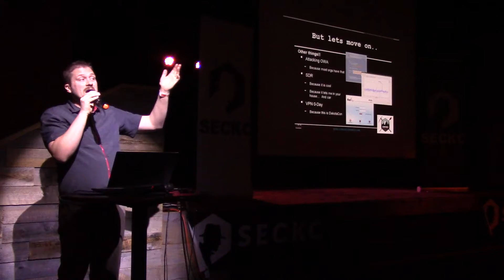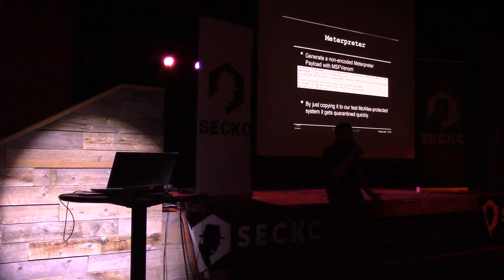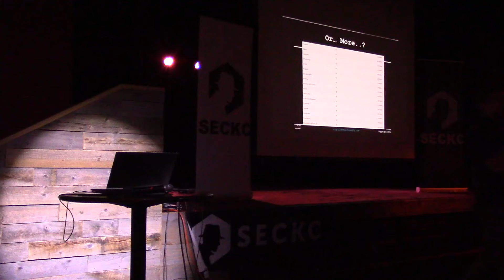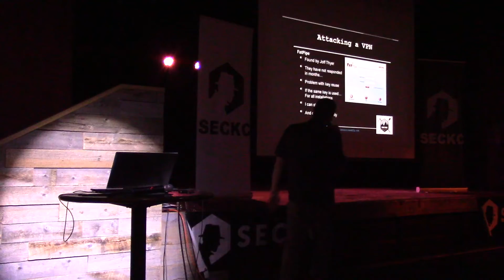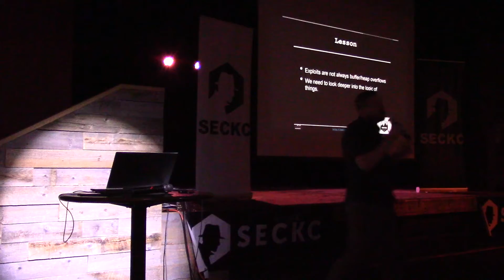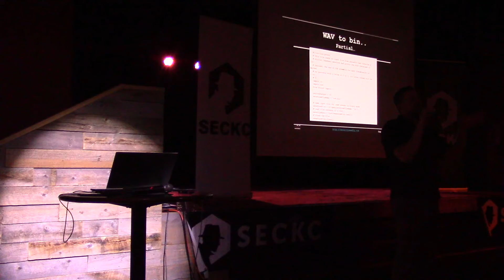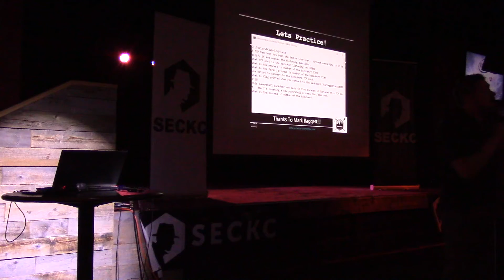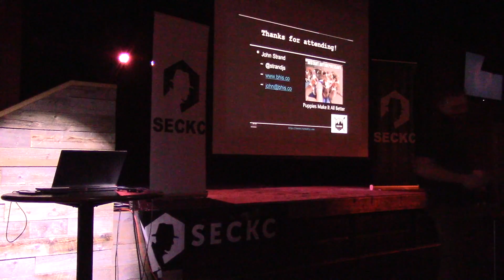John Strand - What If I Woke Up Evil and Attacked Your Network?